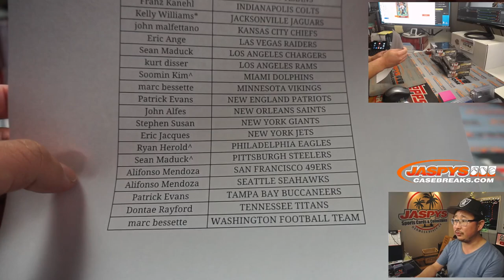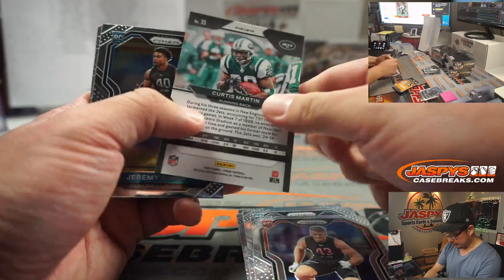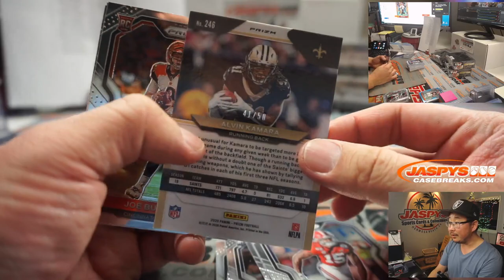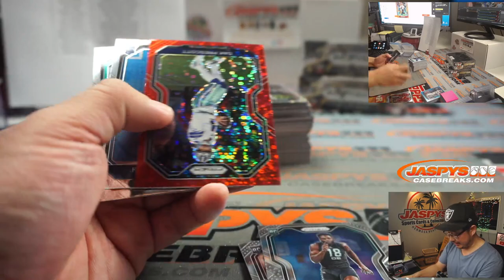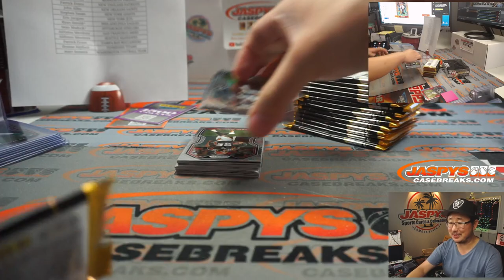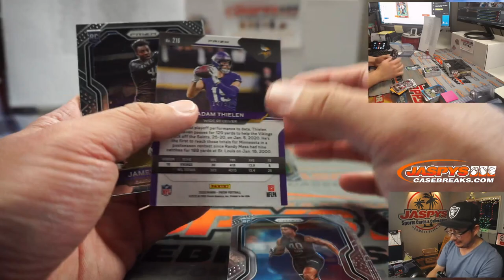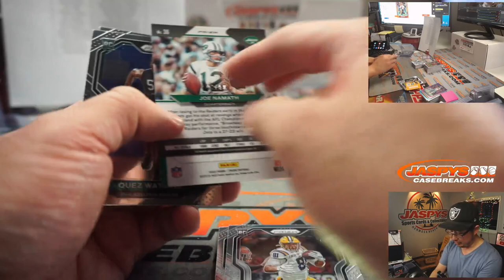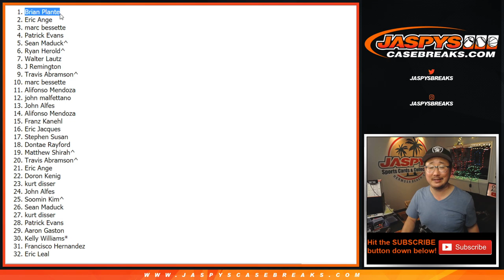Tu, 12.08.20 || 5Box (No-Huddle) PYT #11 || 2020 Panini Prizm Football (NFL)